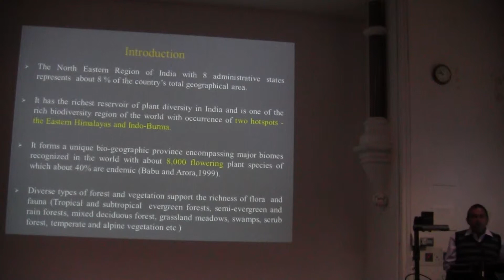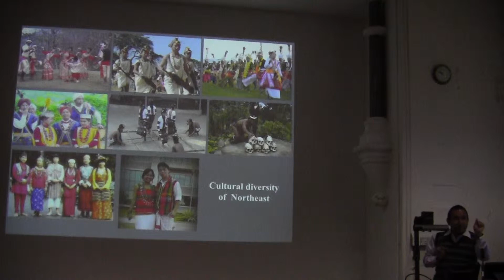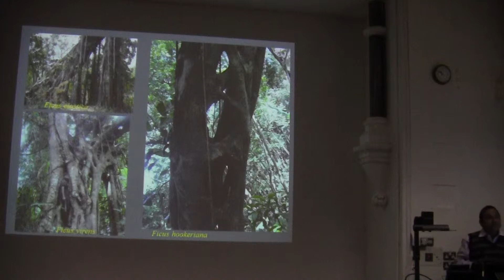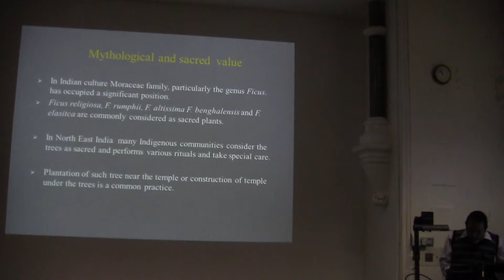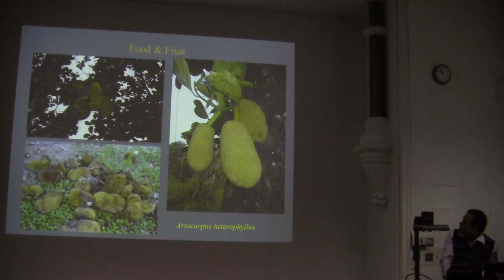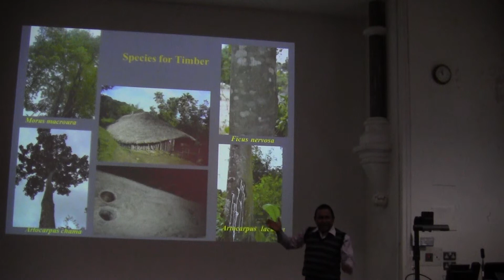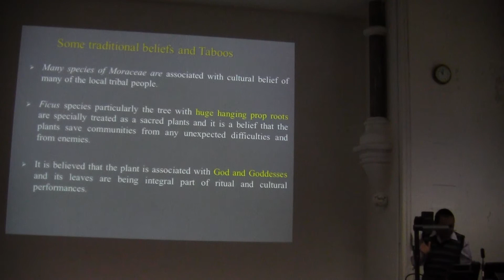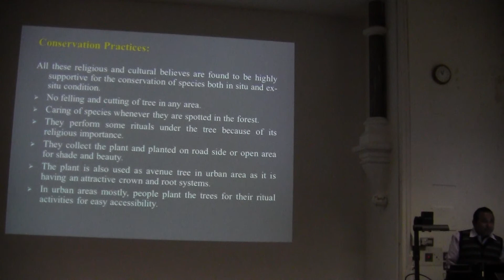Ethnobotany of the family Moraceae in northeast India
This is a presentation given by P.R. Gajurel at the 2013 annual meeting of the Society for Economic Botany, held in Plymouth, England.

Authors:
P.R. Gajurel, R. Buragohain, P. Rethy, and B. Singh